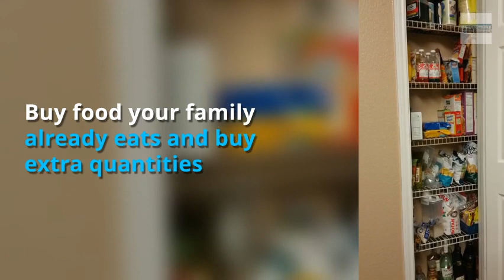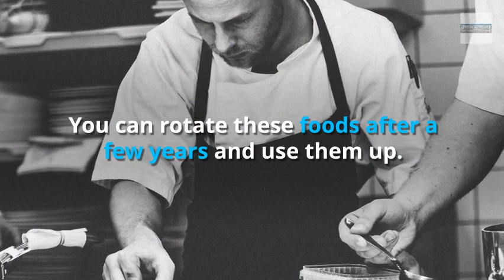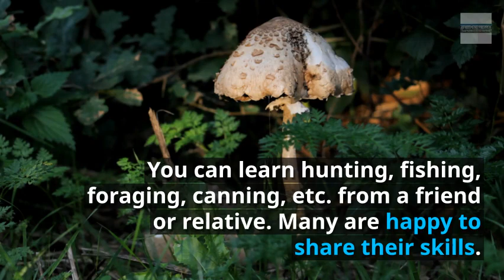Prepare for Emergencies on a Small Budget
You don't need a lot of money to get started preparing for emergencies.  This video gives easy tips you can use now.  for more details.